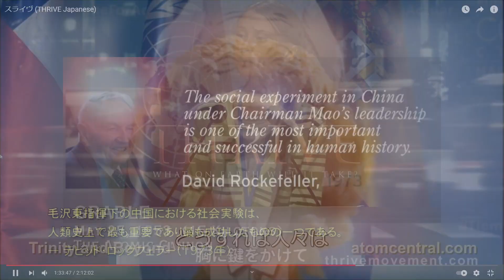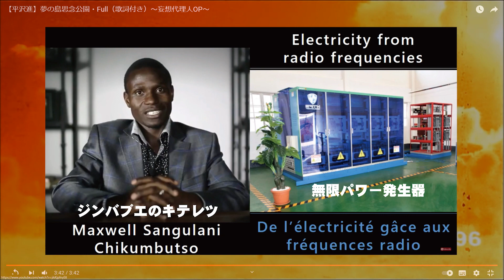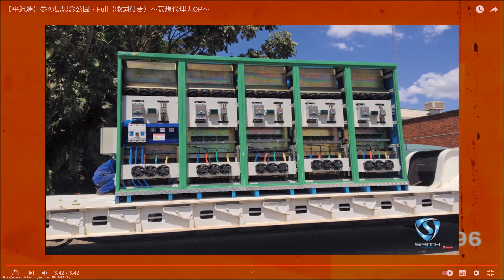【ひろゆき】出来事がお金で説明ついてしまう時代。2021/06/23 （)*(） 【切り抜き】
【ひろゆき】出来事がお金で説明ついてしまう時代。2021/06/23 M05【切り抜き】

0:00 質問
0:11 まずは疑う事からはじめる
0:35 客観的事実と直観を信じる
1:17 人は騙されている時に騙されていると気づかない